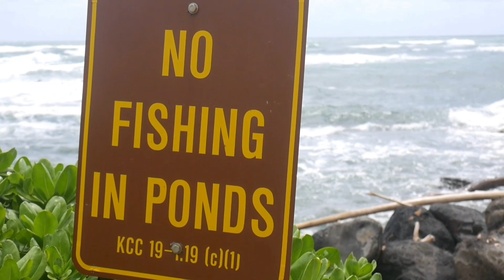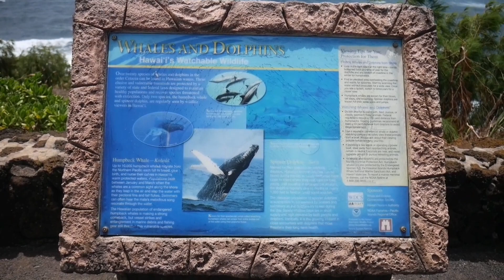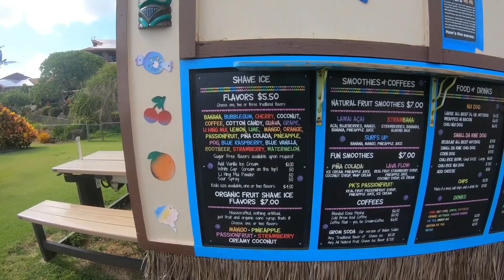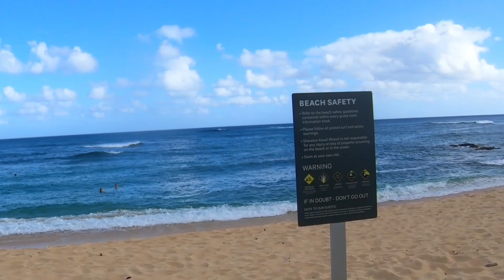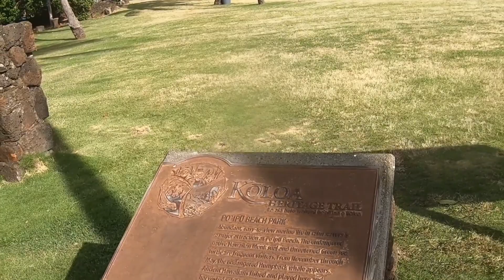Kauai scenery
This video was inspired  by a fellow you tuber and friend  Nick p was here
Nick's comment about scenery  in my intro inspired  me to film what ever scenery
That is safe and legal to do so without further  ado let's go

Music  license  artlist 237652

Intro song / vacations over by colors &carousels
Say day by go
Time by k sparks
Heal the pain by nite owl